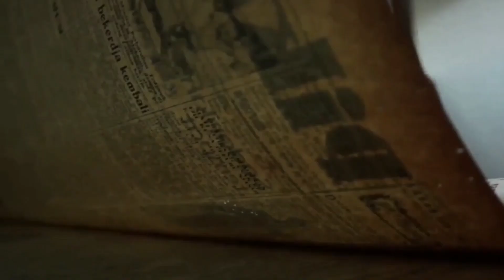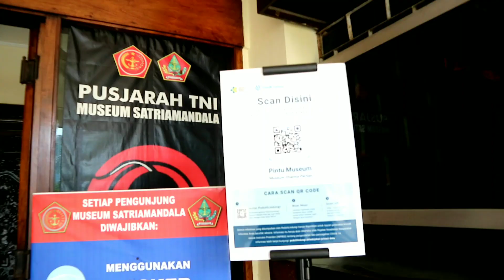Kampung Baru Sukabumi Selatan, Kebon Jeruk, Jakarta Barat di Museum Satriamandala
Salam sejarah. Kenali Sejarahmu Cintai Bangsamu

Pusat Sejarah TNI membawahi 5 eselon pelaksana sbb:
. Museum Satriamandala/Waspada Purbawisesa
. Museum Keprajuritan Indonesia
. Museum Monumen Bhakti TNI
. Monumen Pancasila Sakti
. Perpustakaan TNI

Seluruh satuan eselon pelaksana sebagaimana tersebut di atas terbuka untuk umum Selasa s.d. Minggu, 09:00 s.d. 15:00 wib.

Ingin kunjunganmu diliput seperti ini?
Anda ingin melaksanakan penelitian di Pusjarah TNI?
Kantor/sekolah anda ingin magang/praktek kerja lapangan?

Silakan layangkan surat kepada:

Kapusjarah TNI
JI. Gatot Soebroto Kav. 16
Jakarta Selatan

Dilarang mengunggah ulang, menyuplik, dan menyadur materi tanpa izin Kapusjarah TNI.

Informasi lengkap:
sejarah-tni.mil.id